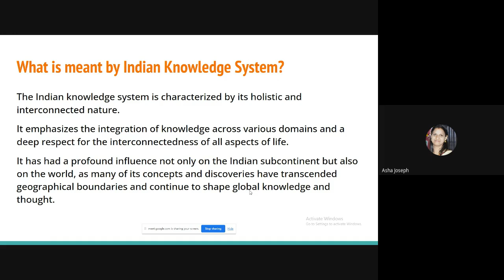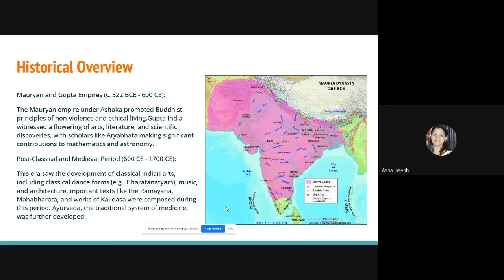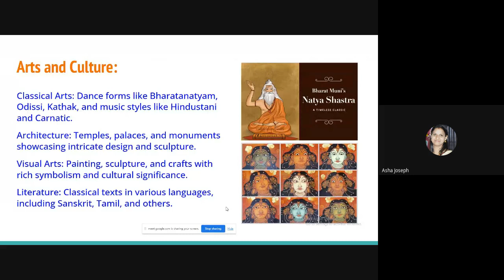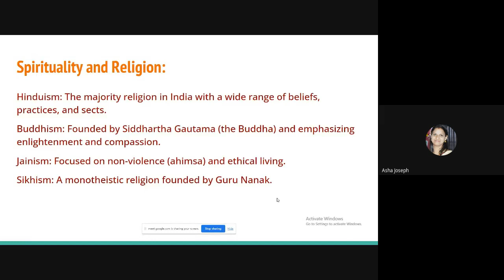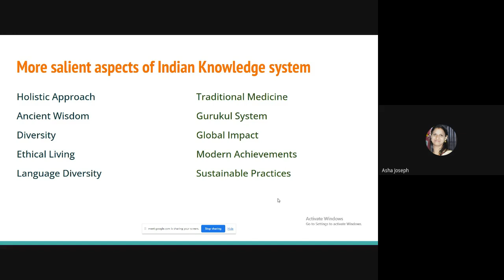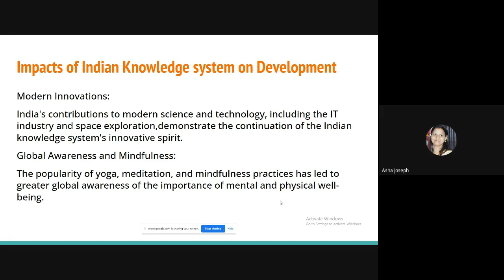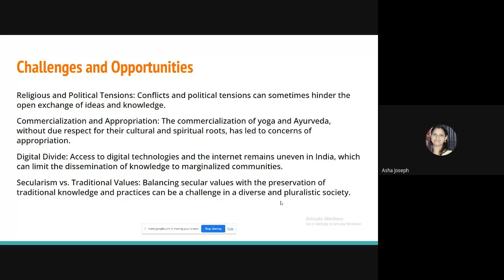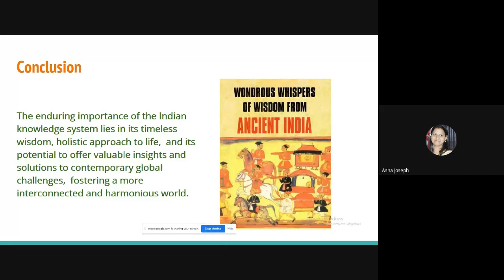Introduction to Indian Knowledge System IKS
1. Organizing FDP / SDP / Refresher Programs for Teachers
2. Organizing Value Added Course for Students
3. Book / Conference Proceedings Publication with ISBN
Our popular Video Sessions